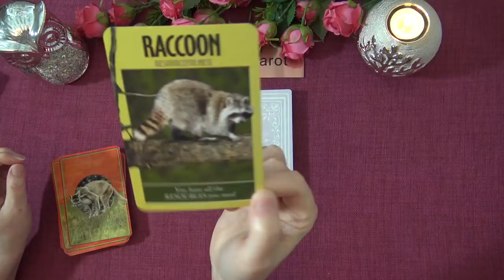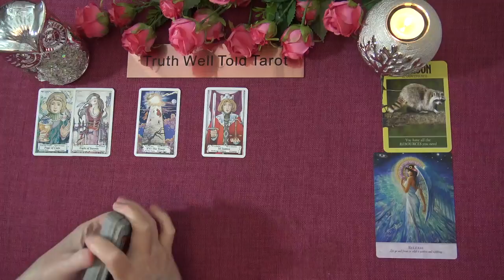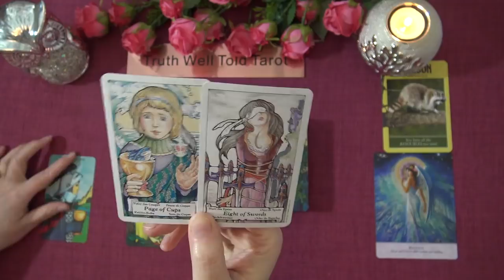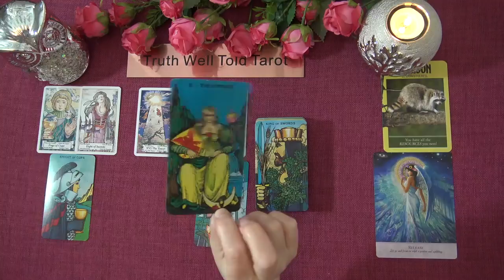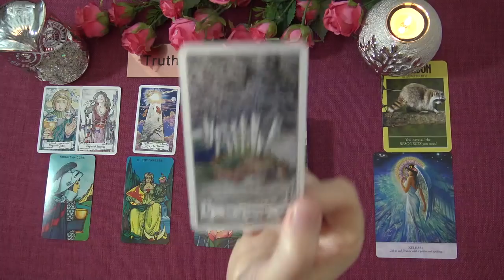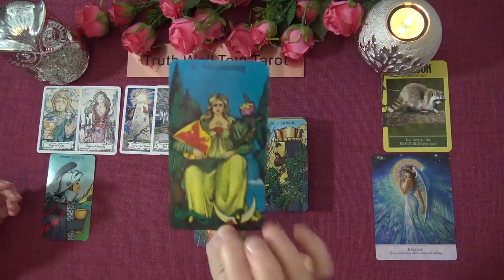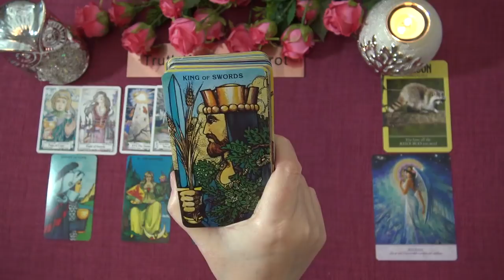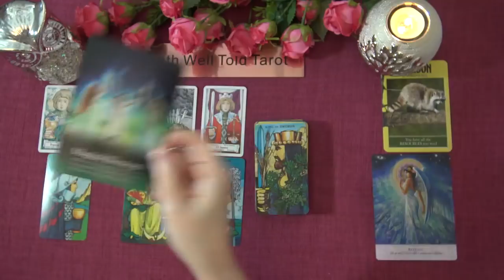CANCER WEEKLY TAROT READING "THE CUP OF JOY CANCER!" March 15th-21st 2021 Truth Well Told Tarot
Andrea xx